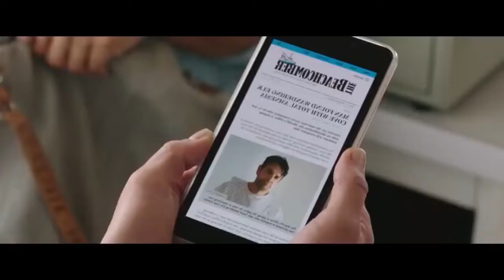Cartelera Cinemark Junio / Huancayo Pone